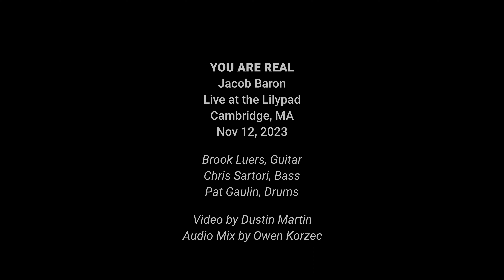You Are Real (Live at the Lilypad)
"You Are Real" by Jacob Baron

Performed live at the Lilypad, Cambridge, MA

Jacob Baron, Keyboard and Vocals
Brook Luers, Guitar
Chris Sartori, Bass
Pat Gaulin, Drums